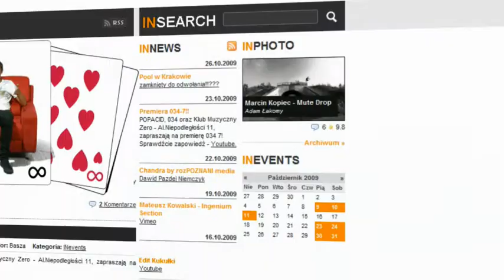bartosz kidacki 09 edit .mov